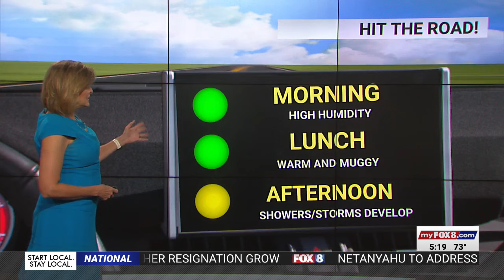70% chance of rain and a high of 86 on Tuesday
70% chance of rain and a high of 86 on Tuesday